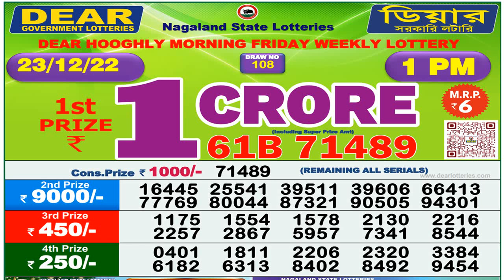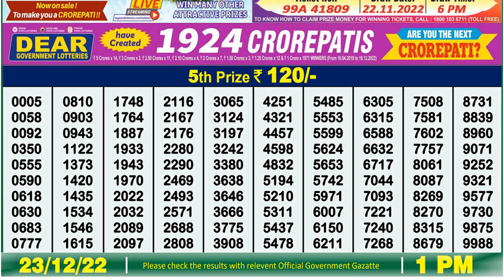Dear Lottery Sambad 1pm today 23/12/22 Nagaland State Lottery Result